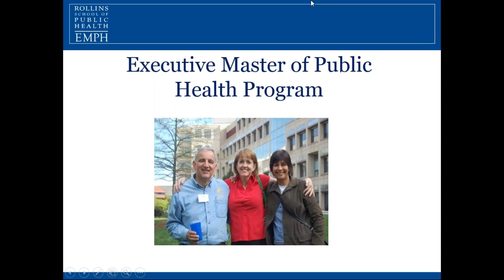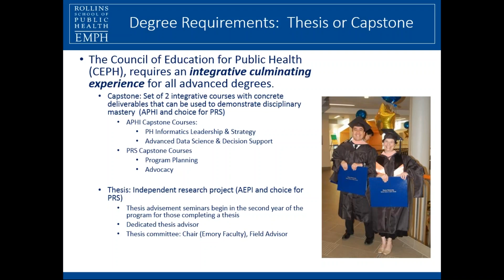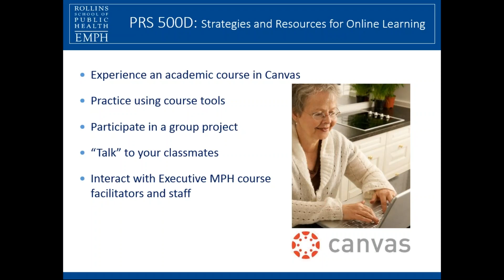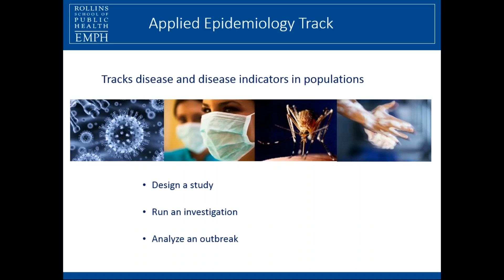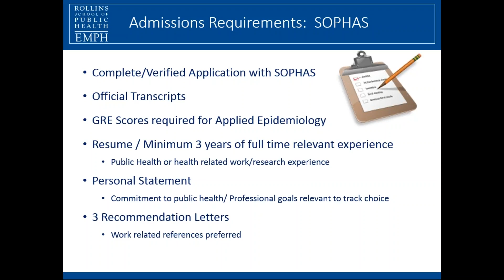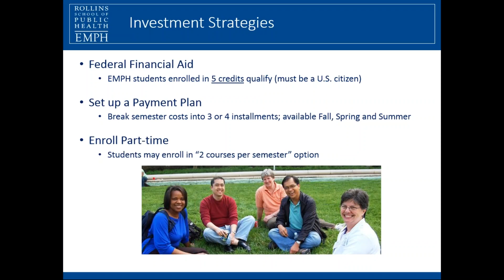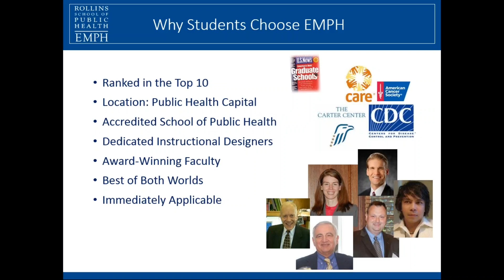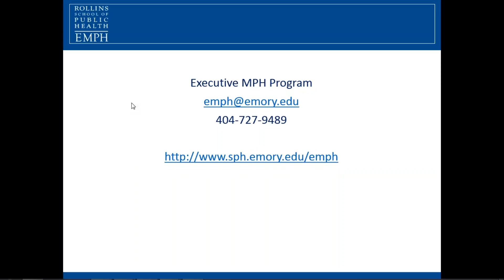Executive MPH Webinar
Join the advisor of our EMPH program as she discusses the admissions and application process, the academic tracks, career paths of alumni and finical aid opportunities.